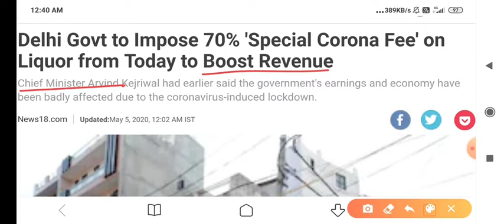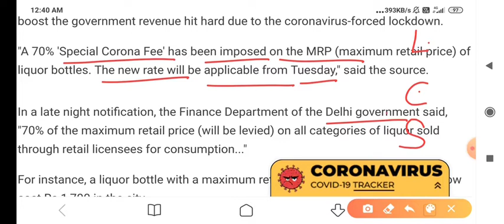Lockdown 3.0: शराब हुई महंगी, Kejriwal सरकार ने लगाई कोरोना फ़ीस-70% special corona fee on liqour: